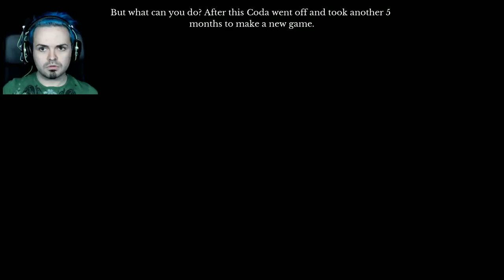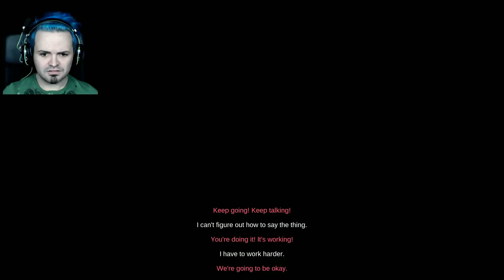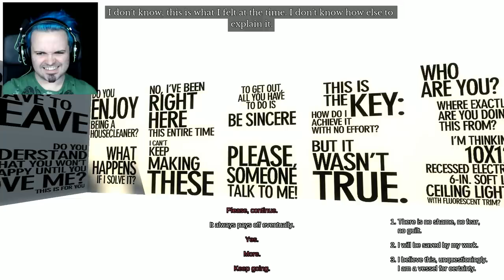The Beginner's Guide | Part 3 / 4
Make of it what you will. Either way, this is thought provoking stuff.